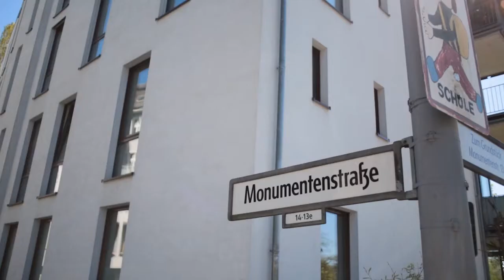Emil Molt Akademie - Dein Weg zu unserer Schule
Schwenk um unser Gebäude an der Monumentenstraße 13 B in Berlin-Schöneberg.

Fachoberschule:
Allgemeine Fachhochschulreife, Fachrichtung Wirtschaft oder Sozialpädagogik
Einjährig:

Fachschule:
Ausbildung zur Heilerziehungspflege, vier Jahre, Teilzeit